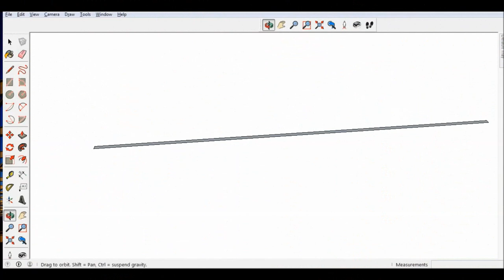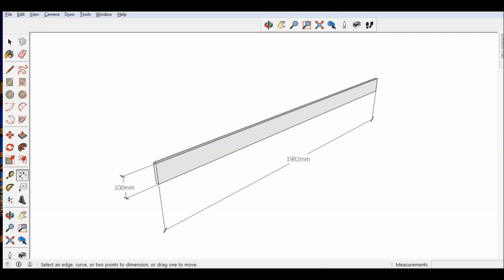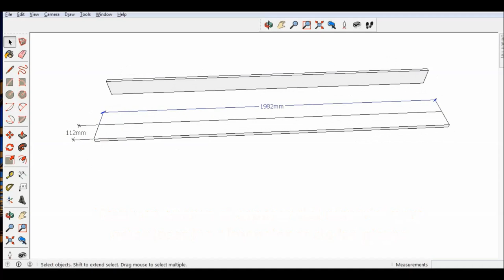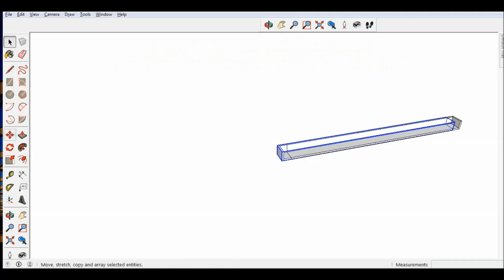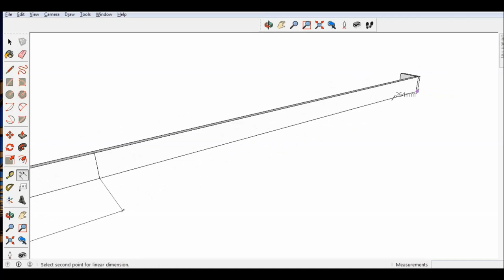JARDÍN ZEN - Jardín seco con piedras y grama artificial - Karesansui - ZEN GARDEN - Jardín Japonés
En este vídeo podrás ver cómo hice un jardín ZEN o jardín seco para un pasillo de un local comercial. Este tipo de decoración tiene su origen en japón donde son llamados KARESANSUI y son definitivamente una pieza artística que mejora nuestros espacios.

Colaboración de trabajo con la Arquitecto venezolana Grecia Rodil
PocketJig 300 disponible:

©Carpintería Creativa Moderna - Grupo Creativo DF, C.A.

Agradecimiento a Unicorn Heads por la canción Beach Walk